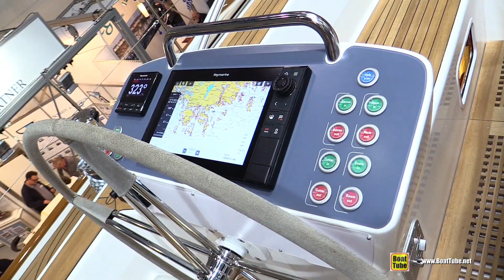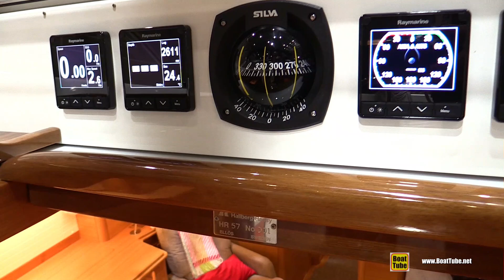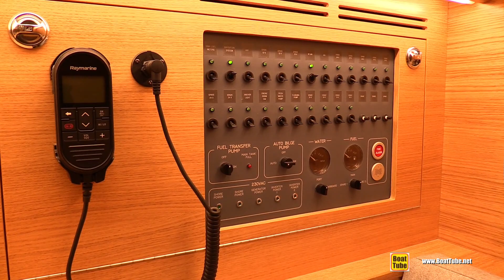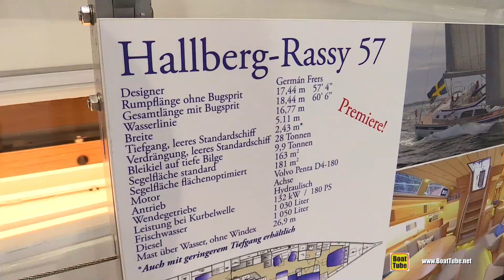2019 Hallberg Rassy 57 Sailing Yacht - Deck and Interior Walkaround - 2019 Boot Dusseldorf